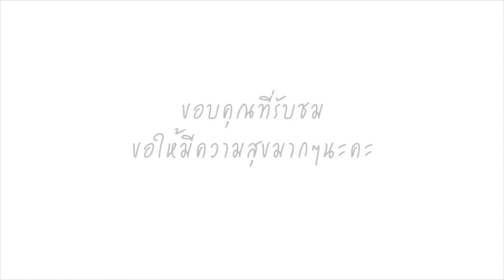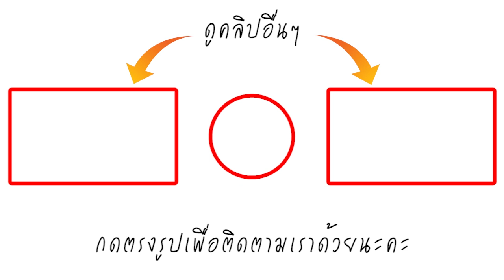ความรู้สึกครั้งแรก! แอฟ เผย หลังต้องนั่งฟัง แพท อ่านข่าว แมท-สงกรานต์ คบกันจนจบ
ล่าสุด แอฟ ทักษอร เผยความรู้สึกแล้วทางรายการแชร์ข่าวสาวสตรอง ไทยรัฐทีวีช่อง 32 ที่ออกอากาศ จันทร์-ศุกร์ โดยเริ่มเล่าข่าว สงกรานต์-แมท ซึ่งเมื่อ แพท ณปภา เล่าข่าวจบ ก็มีการพูดคุยในรายการว่า ทุกคนให้กำลังใจพี่แอฟอยู่แล้ว แต่เรื่องนี้ต้องบอกว่า พี่แอฟ ไม่รู้เรื่อง ทางออฟฟิเชียลไม่เกี่ยวอะไรแล้ว ซึ่งนางเอกสาว แอฟ ทักษอร ก็เพียงยิ้มบางๆ ก่อนตัดสินใจพูดว่า